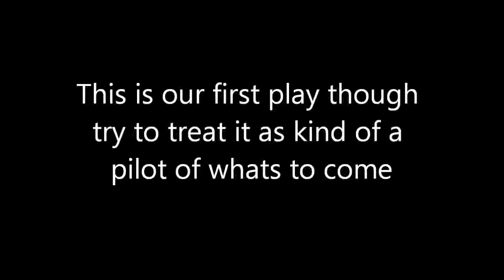Super Mario Sunshine Episode 1: Law and Order Delfino Plaza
Welcome to our show drinking with joysticks.